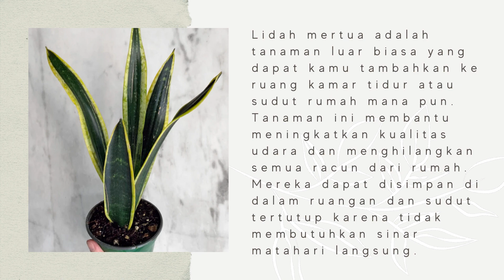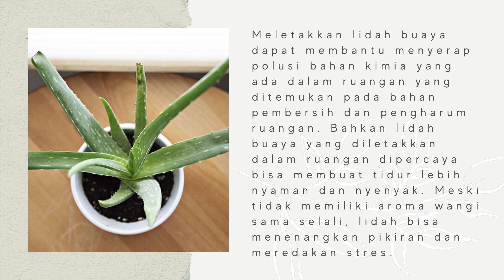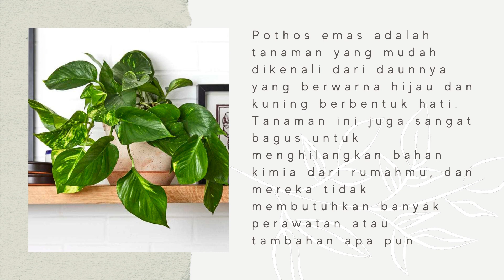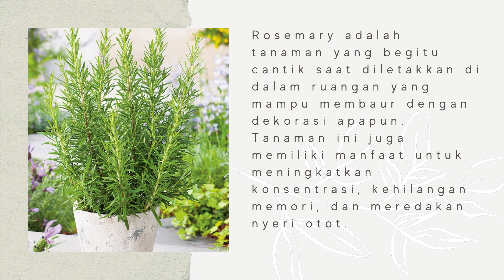7 TANAMAN HIAS DALAM RUMAH YANG MUDAH DIRAWAT DAN BANYAK MANFAAT - TENTANG TUJUH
Halo teman - teman semua kembali lagi bersama Tentang Tujuh
Disini kita akan membahas tentang tanaman yaitu 7 Tanaman Hias Dalam Rumah yang Mudah Dirawat.

Tanaman hias dapat menjadi dekorasi tambahan dalam rumah dan dapat mempercantik interior rumah. Dan tanaman hias dalam rumah juga memiliki fungsi tersendiri tergantung tanaman apa yang di pajang di dalam rumah.